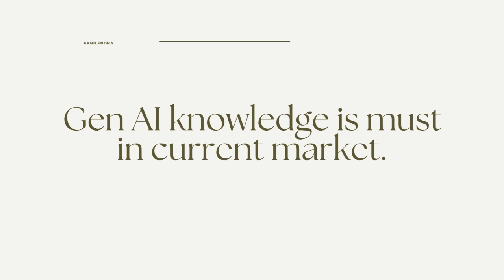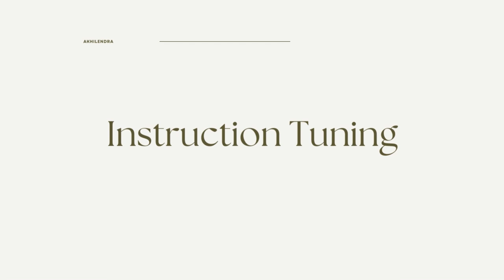Unlock the Future: Mastering Gen AI and Prompt Engineering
Discover the power of Generative AI and Prompt Engineering in our comprehensive online course.
Use Career AI, a model fine-tuned for academic and professional growth purposes

Learn how to harness the latest AI technologies to transform your career and unlock new possibilities. Our expert-led program covers:
Fundamentals of Generative AI and Prompt Engineering
Advanced techniques for AI model optimization
Real-world applications and case studies
Hands-on projects and personalized feedback